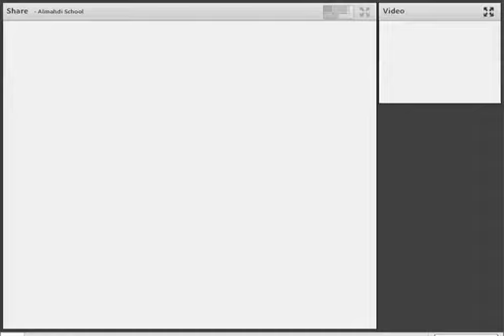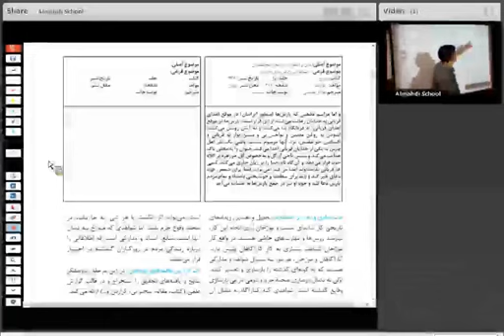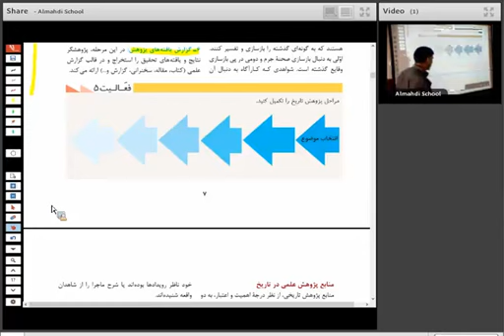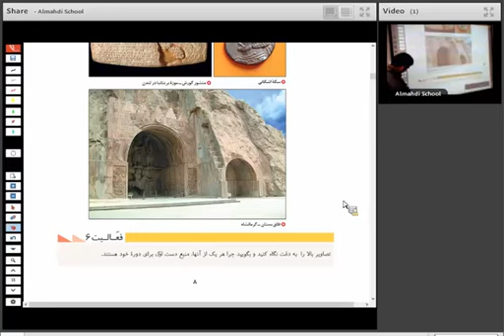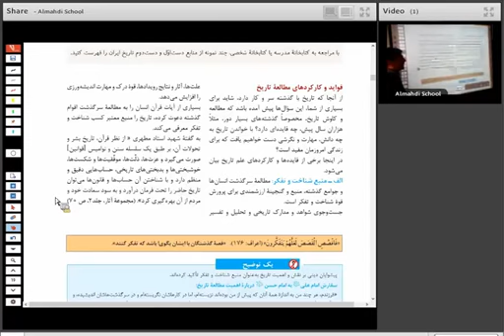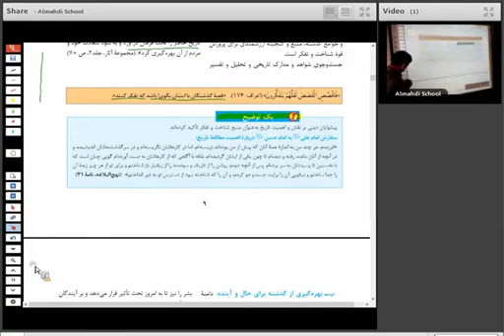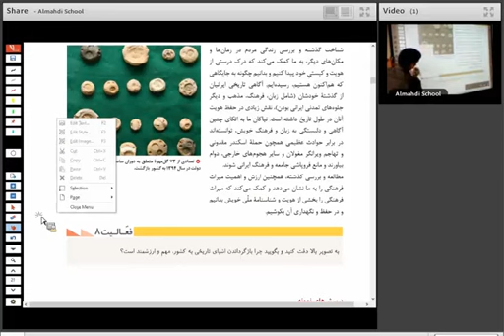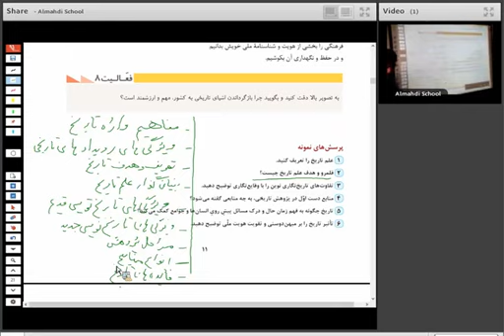Amuzash Magazi Tarikh Language Class Teaching Persian lessons by Professor Reza Momenzadeh